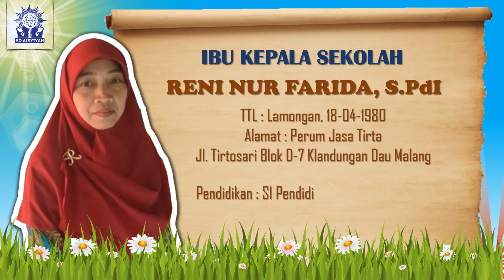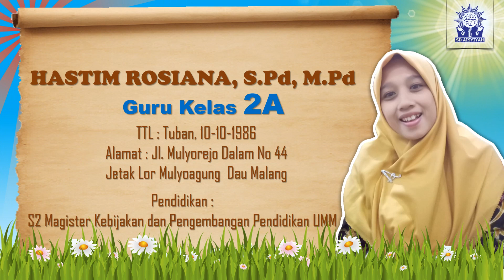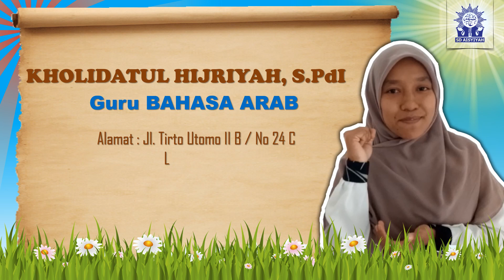TA'ARUF DARING GURU SD 'AISYIYAH KOTA MALANG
Profil Tenaga Pendidik SD 'Aisyiyah Kota Malang